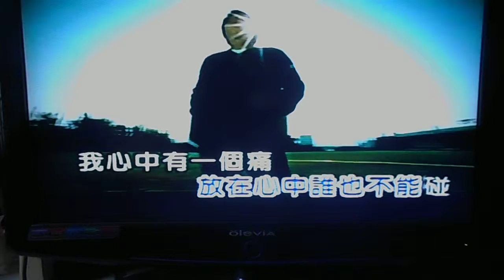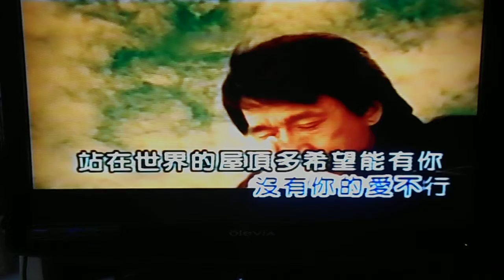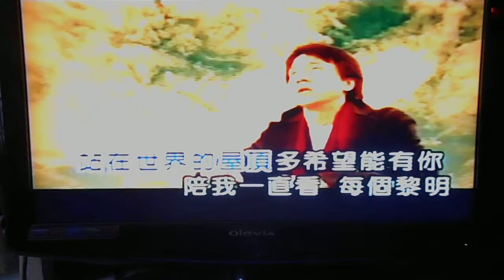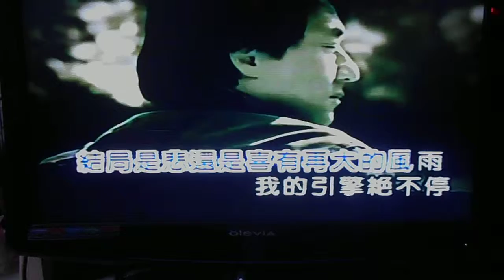Kevin Mok - 真的用了心